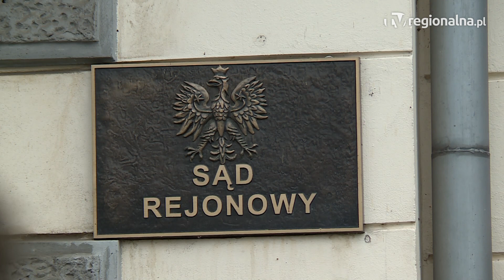LEGNICA. Grozi śmiercią sędziemu i opisuje, jak to zrobi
„Lewacka bestio, zostałaś skazana na karę śmierci. Wyrok został wydany w imieniu Polski Podziemnej” - tak zaczyna się list, który niedawno otrzymał sędzia Sądu Rejonowego w Legnicy – Michał Lewoc. Autor w wulgarny sposób opisuje, co zrobi sędziemu, a podobne wiadomości dotarły także do innych sędziów w całym kraju.